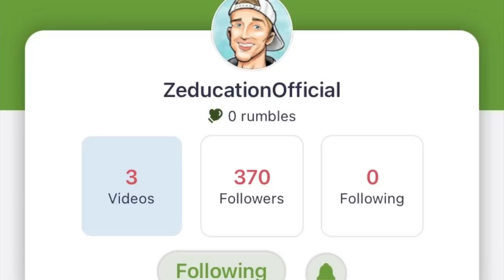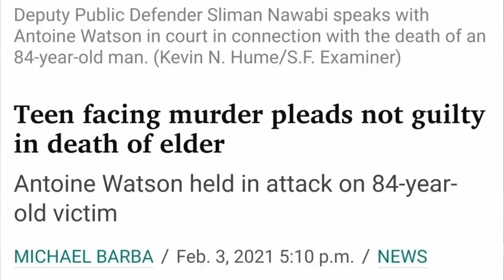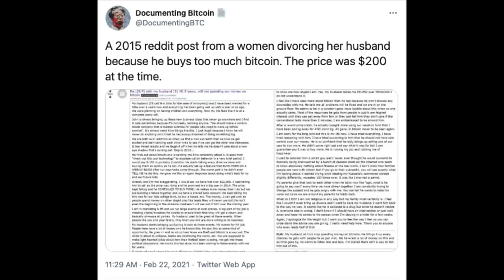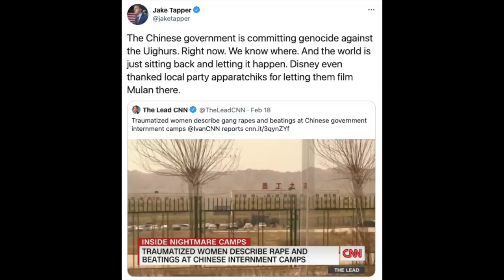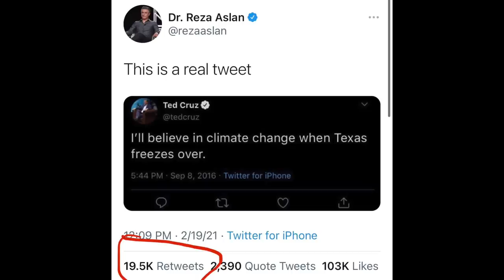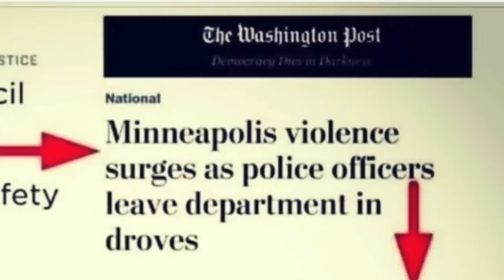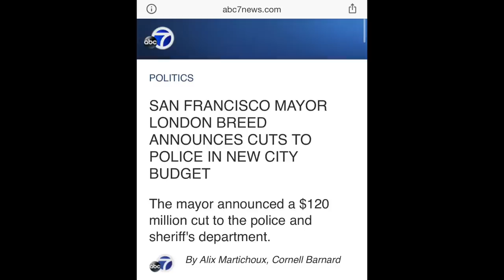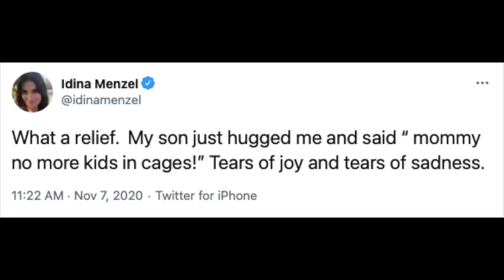Is this the worst Biden Gaffe of 2021 so far? | THAT DIDN'T AGE WELL #60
Is this the worst Biden Gaffe of 2021 so far?

Jeffrey Smith
Ellie Smith
Stephen Dumond
Leslie Smith
Darren Trotter
Trastan Skerry
Merrilee Alexander
AP
Anne Healy
Austin Stotler
Noodle
Parker Snook
Eris Gilliarn
Mike Green
Rachel Rock DeBellis
Jill Gonzales
Ballard Ingram
Frederick Gilbert
Brandon Clark
Mike Cobb
Izzie
Kathy Irvine
Lydia Dietrich
tojuclark
Lyle Webb
Robert Booth
Dave
Kristofer Pitts
Randy Nuhfer
Mohammed J. Garrett
Crash452
BludfinTetra
Alison McVey
Craig Williams
Mandy Crenshaw
Stewart Family
Diane Cover
DragonWolf Special Forces
Judi Godvliet
Tracy Tyler
Tazz
Cathryn P. Carnes
James Samuel Potterf
Kathy
Dhiego Gustavo Rodrigues Silva
Erica Christiansen
Jeppe Street Jarlstrom
Marcie Lee
Viki Brushwood
David Taylor
Dorthey Chastain
Necrominous
Natascha
Patty Riddle
Jennifer Strohman
Sam Colt
Mari Maristany
Walking Roscoe
Jet Ski
Matt Presley
Emily
Troy Gragg
Steve Boniface
Scott DeMonte
Derek Pace
Michelle Frost
Andrew Stamp
Andy Zlotek
Ron Miller
Barbara Anderson
Carrie Schottmuller
Katie S
Joscelyn Pease
Old One
Christopher Adams
Gary Conner
David Buddemeyer
Barny
Margaret Doyle Zuniga
Bri
Charissa Ingram
Mary P Barbera
Joshua Ferraez
Julie Maricle
Traci Sonon
Kara Palmer
Jody Black
Bryan Collogy
Connor Nandell
Margaret Clark
Nicole Cosgrove
Michael Hall
Cathy Godfrey
Charles Hess
Darrell Weathers
James Steiert
Karl Kalahar
Kelly
Lydia Atsma
Julia Reser
Kimberley Donald
Roger Boucher
T Smith
Knight Fhawker
Linda Harer
James Emery
Albert Y
Gertys Dinkled
Rick Bossen
Ryan Cunard
Paul Watters
Ebel Ray
Michaela Bisman
Miranda Lancaster
LC DE-LORME
Mark Anderson
Bob Hillis
Julie Scott
Ted
Dennis Burdick
Heidi Harris
Blake Thompson
SHadow Banned
Corey Deaton
Ernie Marraccini
Lonny Bush
Daniel Selvig
Teri Lascelles
Ateos Edm
Tracie Rusch
Cody P
Saundra Kay Harbison
Beth Hand
Toni Groves
Kiichidy
Saundra Kay Harbison
William Boyatt
Eric Addy
Kat Goldman
Guillermo Fabela
Grant Keenan
Futt Bucker
Melinda Eldredge
Todd Feltman
Sean Dobbins
Dalongshot 99
Rich Allen
Alison R. Marvin
Ron Perkins
Kathy Dickson
Chris Right-Winger Estep
Mindy Brownfield
Steven Culler
Cathy Romanczuk
Kirk Finnegan
Christopher Acosta
Susan Grant
Tim
Wayen Noftz
TJ Neathery
James Kurien
John Klingler
DB Wald
George Destino
Starmanres
Kristian BARD LYFE
Lonna Jochetz
Bobby James
Ryann T
George Destino
Julia Reser

If I forgot your name or you would like me to leave it off the list next time, please message me! Thank you again everyone!